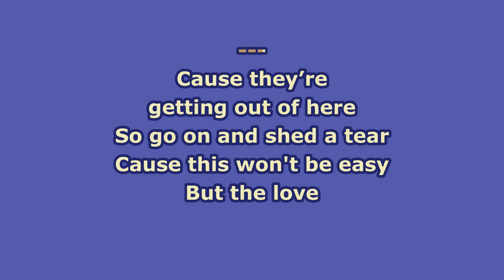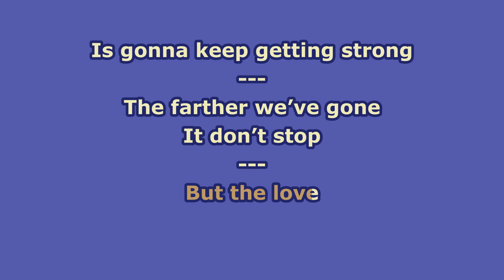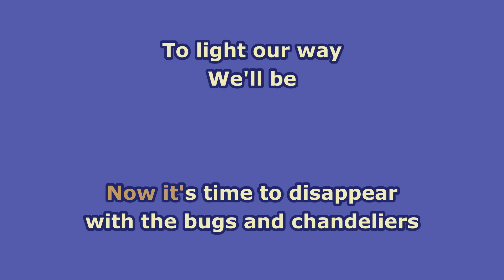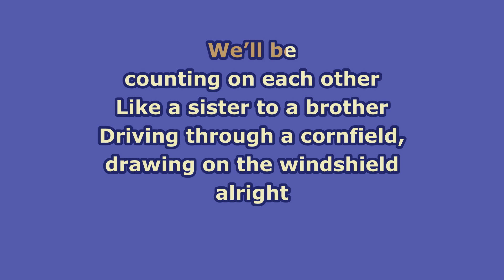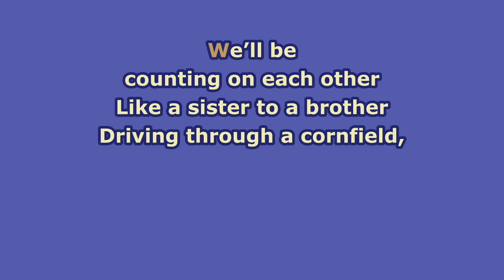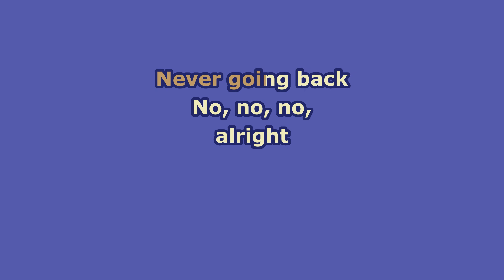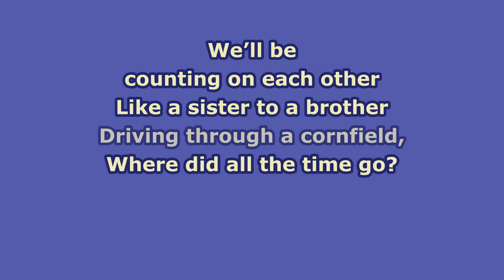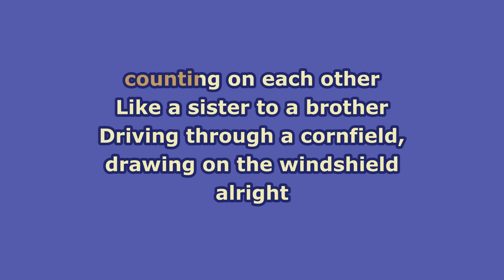Dr. Dog - Fat Dog (Karaoke)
Good LORD this album is fantastic. I can't believe Fat Dog finally made it onto a record! It's a little more dreamy and sweet, but I love it so much!